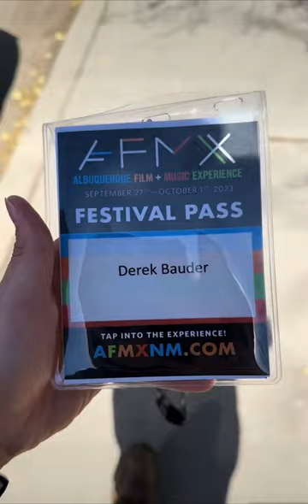Albuquerque Film & Music Experience 2023 Day 4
Little sad that the festival is already coming to an end 🥲